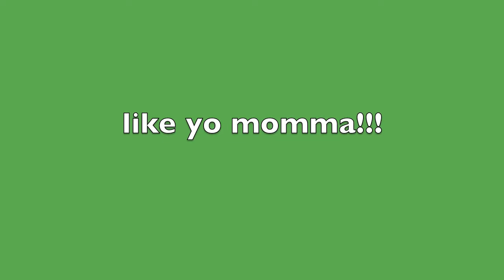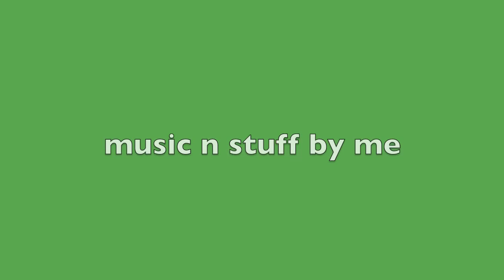Transformers, Beast Wars, Fuzors, 'Injector', review